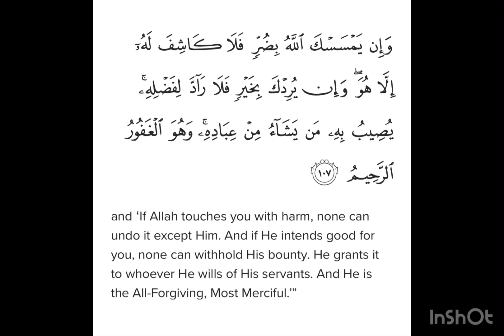Surah Yunus Ayat 107